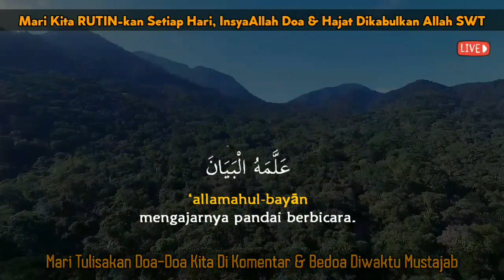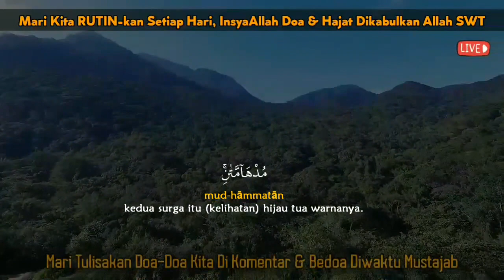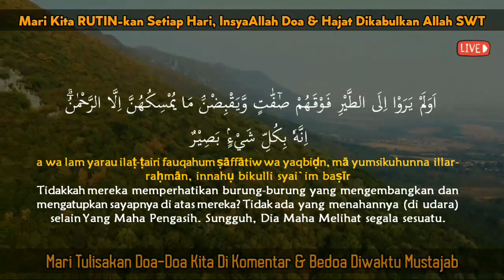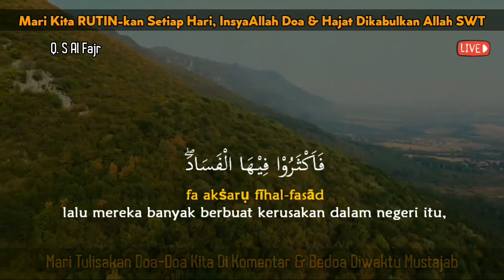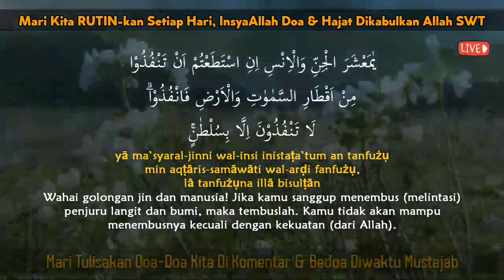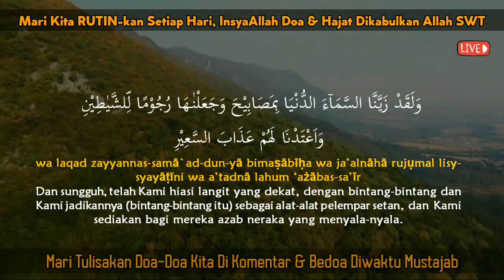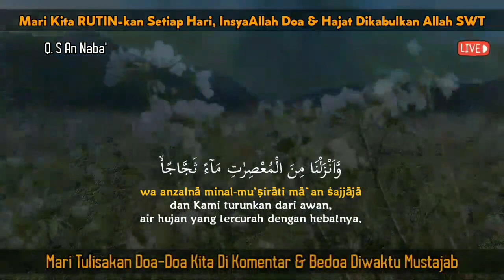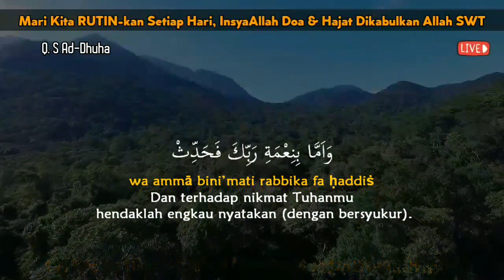Putar Saat Malam Tiba, Surah Merdu Ar Rahman Al Mulk An naba Pengantar Tidur, InsyaAllah berkah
Mari Kita dengarkan bacaan merdu  Quran Surah Ar Rahman An Naba', Al Mulk. Bacaan Merdu (Beautifull recitation), insyaAllah sebagai penenang hati(Heart Soothing), relaksasi (Relaxation), penghilang stres(Stress relief), pengantar tidur bayi yg nyenyak (baby deep sleep)...